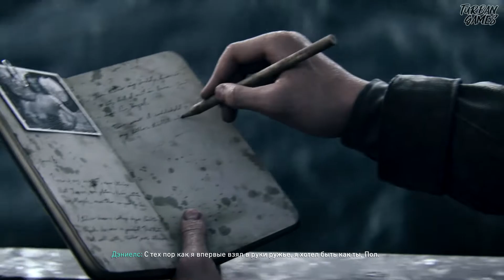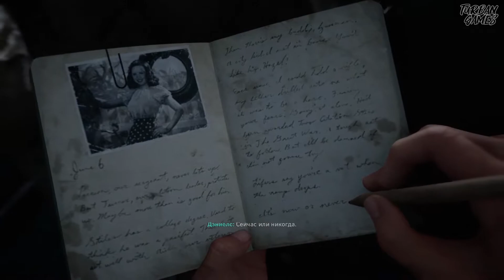Прохождение CALL OF DUTY:WWII вторая мировая война!#1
Многие говорили мне,что в CALL OF DUTY:WWII неплохой сюжет компании.Вот мы и решили записать прохождение CALL OF DUTY вторая мировая война!